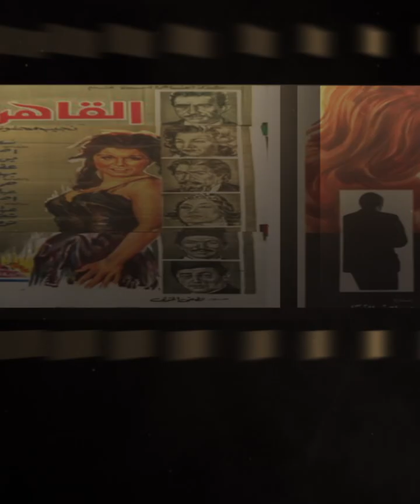استوديو مصر.. إلهامي سمير يكشف كواليس مشاركة رشدي أباظة وشادية في «الزوجة 13»